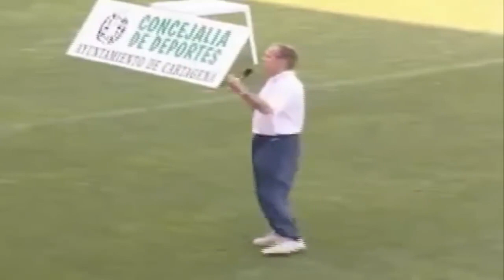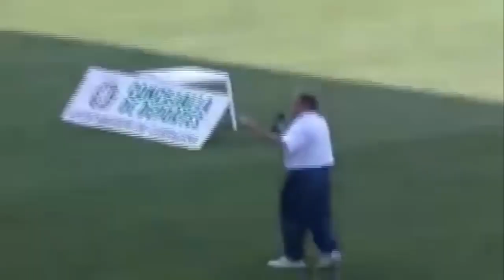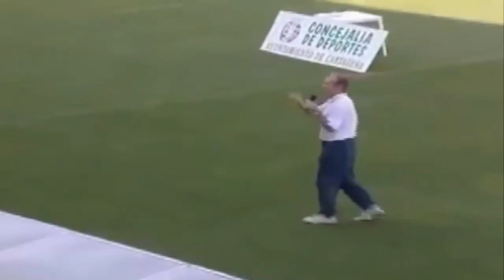clase magistral fun niño